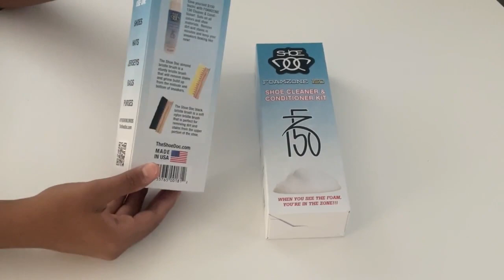FZ-150 Review.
Just copy and paste the link into our browser if you want to try!